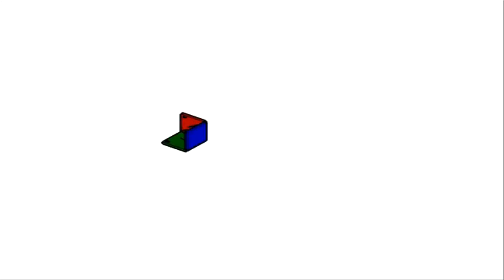Recta y Plano en el Espacio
Una breve descripción del plano y la recta en el espacio